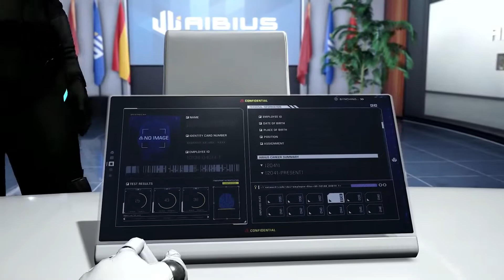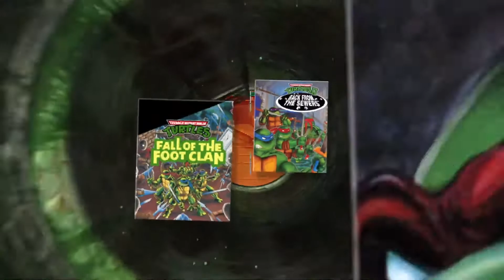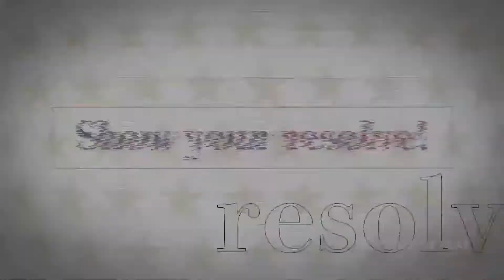Devs Angry about Elden Rings Simple Design | Dr Disrespect Twitch Lawsuit Settled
In this Weekly News Video, Stando talks about last week games that came out. Developers are angry about Elden Ring's simple UI design and structure. Dr. Disrespect Twitch lawsuit has settled despite that he is not coming back to Twitch.  What games has been revealed by PlayStation State of Play and games coming out this week.

Links
Twitch | Weds - Fri @ 8 PM EST and Weekends @ around the afternoon EST

Timestamps
0:00 Intro
0:51 Last Week's Games That Came out
2:33 Developers Are Mad about Elden's Ring Simple Design
6:12 Dr Disrespect Lawsuit Has Been Settled.
7:50 PlayStation's State of Play
15:52 Games Coming Out This Week
18:59 Outro

Sources
Ubisoft Dev, Sony Devs Throw Shade at Elden Ring UI, Performance, Quest Design by MP1ST

Dr. Disrespect Won't Return to Twitch After 'Resolving' Lawsuit by IGN